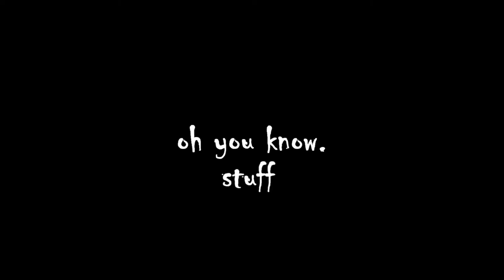WWE 2K18 PS4: Road to Glory w/ Icon Sean - Part #3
Ooo new update.